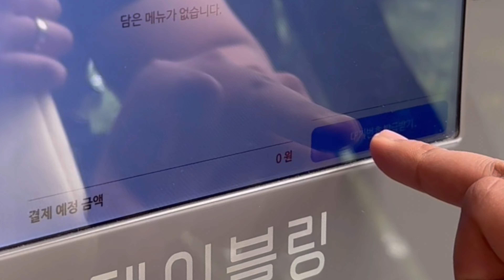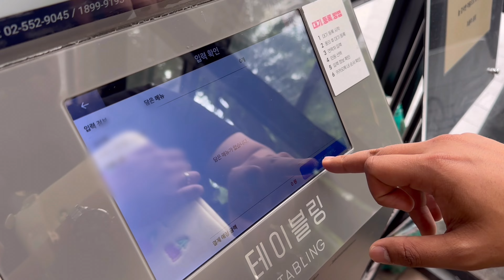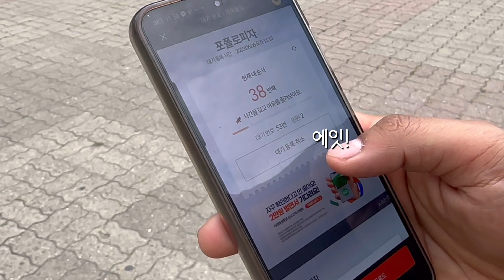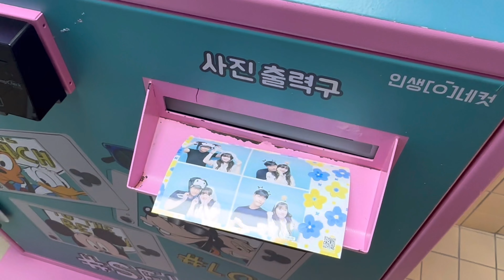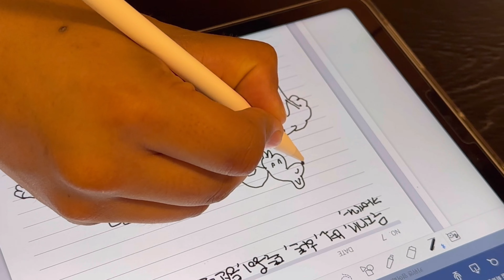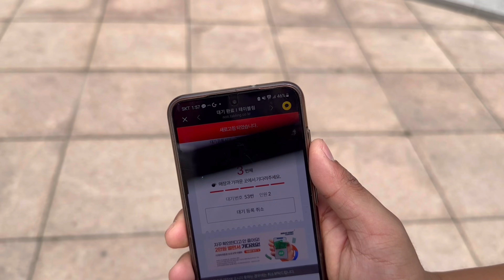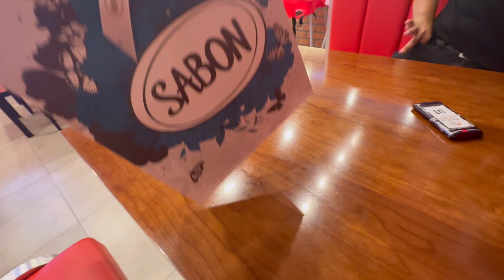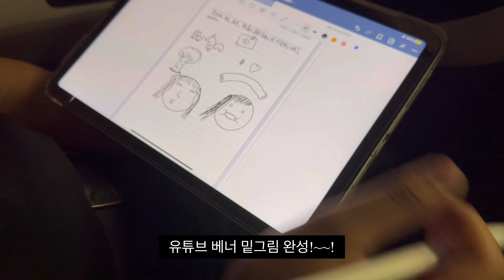[vlog] 피자 맛집 웨이팅이 3시간이나?! + 고양 스타필드 데이트 🐈 (일산 ft. 포폴로피자)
포폴로피자… 꼭 먹고 싶.습니다
일산 놀거리는 역시 스타필드가 와따구만요
볼링.. 다음엔 내가 이겨줄게 효개야😭🎳